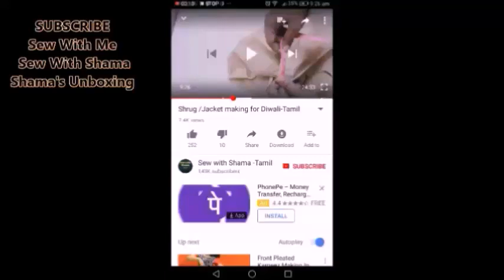Designer Blouse For This Diwali Cutting & Stitching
In this video you can learn how to make a designer blouse in simple and easy method